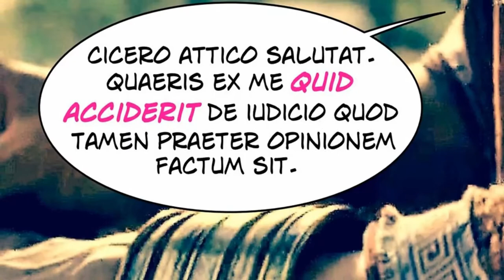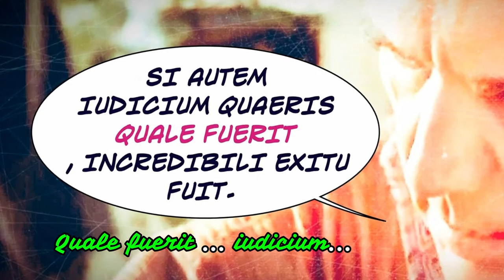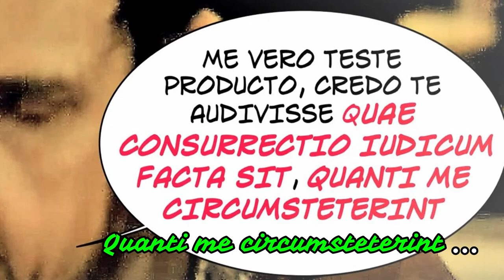Cicerone contro Clodio (interrogativa indiretta)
Una pagina "torbida" della storia della tarda repubblica (Cic. Att. 1, 16).